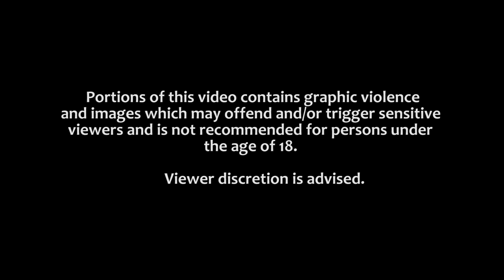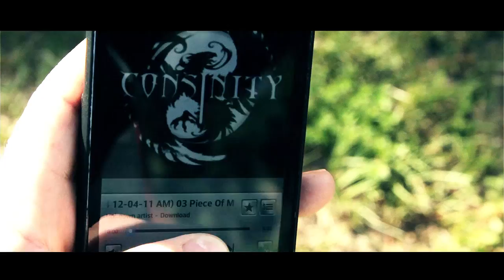Consinity "Piece Of Me" (Official Music video) Directors Cut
Consinity's debut album Awaken the Fallen is available and through all major online retailers.

This is the extended director's cut of the official music video for the single Piece of Me from the August 2014 Consinity album Awaken the Fallen.

The video was directed and produced by Consinity lead vocalist Beau Brady and Christian Cousin of Aqua City Digital.

Note: the second guitarist in the video is Wayne Hite, a former member of Consinity. There was some confusion in the final credits, as Mr. Hite was no longer a member of Consinity as of the release of this video.